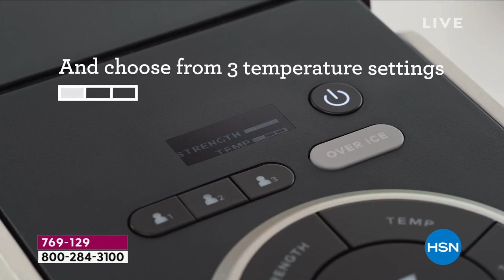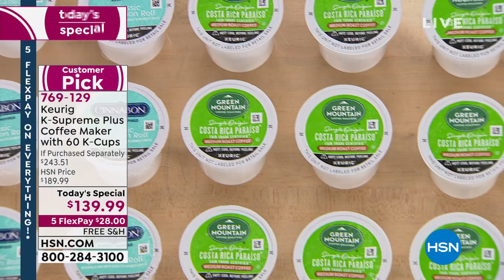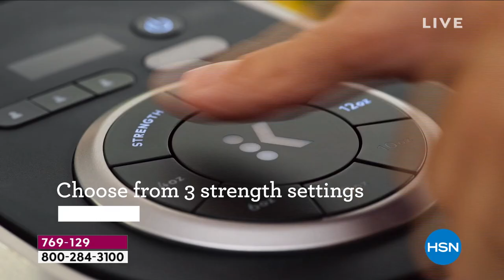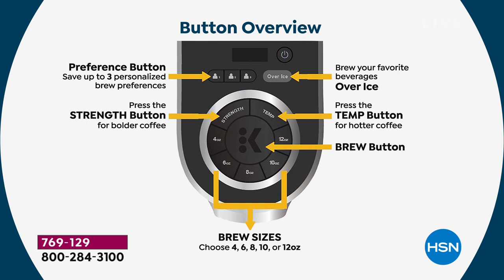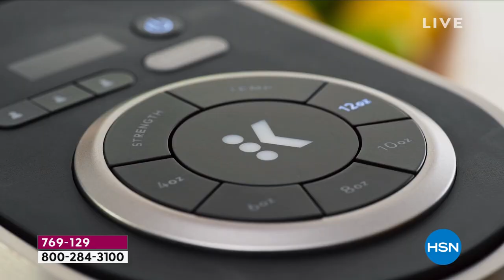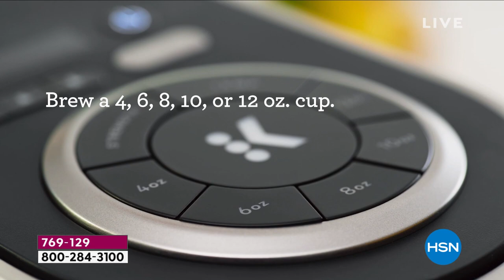Keurig KSupreme Plus Coffee Maker with 60 KCups and My K...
Keurig KSupreme Plus Coffee Maker with 60 KCups and My KCup
Elevate your coffee experience to delicious new heights with this single serve coffee maker by Keurig. Innovative Multistream Technology extracts more flavor and aroma in every cup. A sleek stainless steel metal wrap makes it a striking standout in any kitchen.

    Keurig KSupreme Plus Brewer
    My KCup universal reusable coffee filter
    12 Green Mountain Coffee Roasters Breakfast Blend KCups
    12 Cinnabon Classic Cinnamon Roll KCups
    12 Green Mountain Coffee Roasters Costa Rican Blend KCups
    12 The Original Donut Shop Regular KCups
    12 Panera Dark Roast KCups
    Instructions